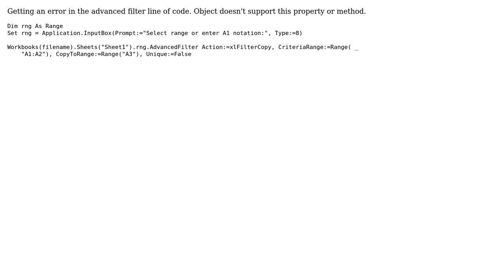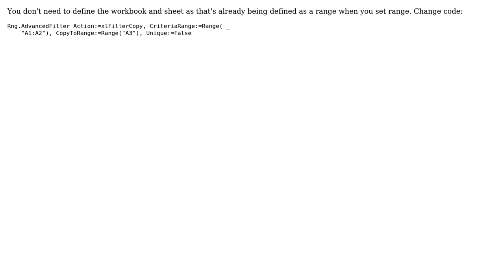Trying to apply advanced filter using range as input from a dialog box?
With thanks & praise to God, and with thanks to the many people who have made this project possible! You are responsible for your own actions.